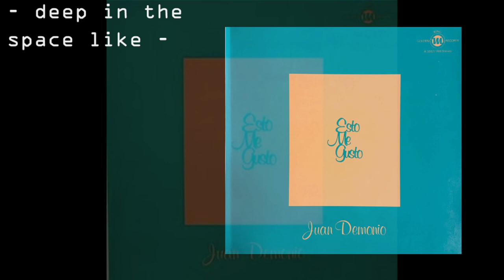Juan Demonio - Es Cana [Germany, 1975]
Label: Golden Ring Records – A 30 027 RM
Format: Vinyl, LP, Album
Country: Germany
Released: 1975
Genre: Latin, Funk / Soul
Style: Bossanova, Funk